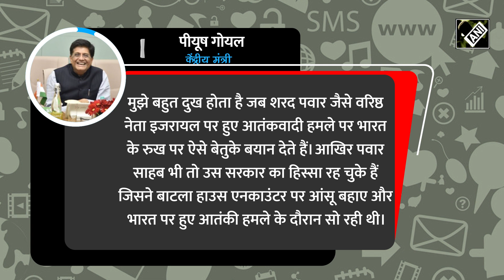मुझे लगता है Sharad Pawar, Supriya Sule को Hamas की तरफ से लड़ने के लिए Gaza भेजेंगे: Himanta Sarma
इजरायल और आतंकी संगठन हमास के बीच जारी संघर्ष को लेकर भारत में भी आरोप-प्रत्यारोप जारी है। भारत की राजनीति में भी नेता एक दूसरे पर टीका-टिप्पणी करने से बाज़ नहीं आ रहे हैं। हाल ही के ताज़ा बयान में असम के मुख्यमंत्री हिमंता बिस्वा सरमा ने राष्ट्रवादी कांग्रेस (NCP) पार्टी अध्यक्ष शरद पवार को सुप्रिया सुले को गाज़ा में हमास की तरफ से लड़ने के लिए भेजने का सुझाव दिया है। मुख्यमंत्री हिमंता बिस्व सरमा ने कहा, ”मुझे लगता है कि शरद पवार हमास के लिए लड़ने के लिए सुप्रिया (सुले) को गाजा भेजेंगे।”